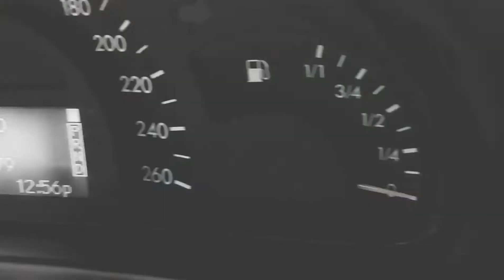[Tutorial Bongkar] Buka Bumper Lampu Depan Headlamp Mercedes Benz W203 C Class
Kunjungi juga toko online kami.
Tokopedia.
Bukalapak.
Shopee.

Terima Kasih.
Semoga Bermanfaat.